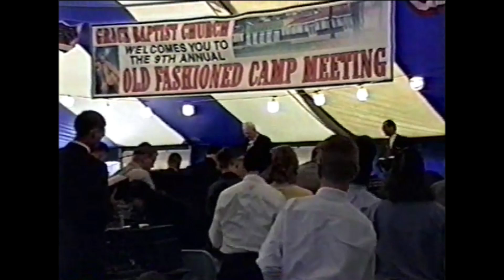What the Lost Discover 60 Seconds after Death by Dr Jack Parchman - 2001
What the Lost Discover 60 Seconds after Death by Dr Jack Parchman
Preached Thursday May 17, 2001 at Tent Meeting at Grace Baptist Church